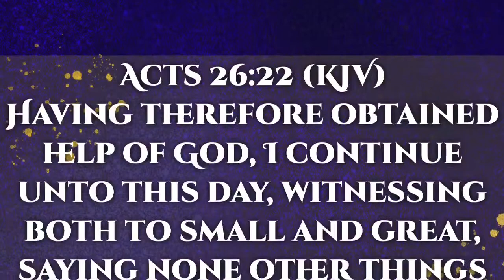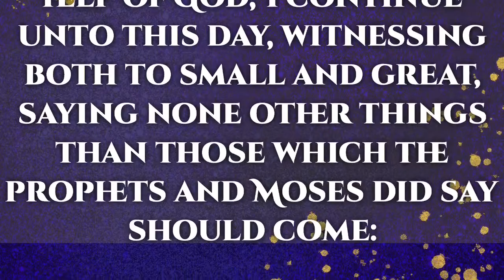Almost Convinced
Ever attend a Bible study or hear a sermon that really reached you?